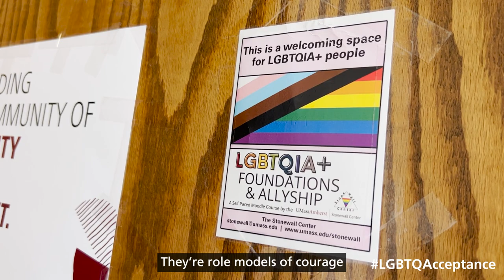LGBTQ+ Faculty at UMass Amherst: John Bickford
"The question gets asked, what are LGBTQ people bringing to campus? And my answer is they're bringing their humanity." John Bickford, UMass Amherst lecturer in psychology, has long been a pioneer of LGBTQ education at UMass Amherst. He's been a guide, mentor, and teacher to generations of young queer people who come to the school to find each other and themselves.

LGBTQAcceptance series is about how the UMass Amherst faculty creates welcoming and inclusive classrooms. Follow our stories of LGBTQ-identified faculty to learn how their passion for inclusivity improves the student experience for everyone.